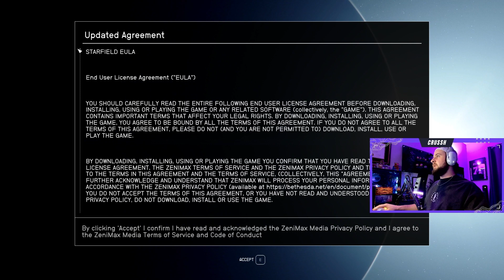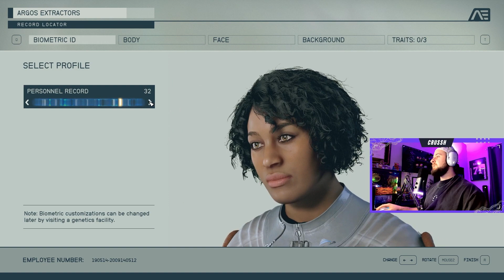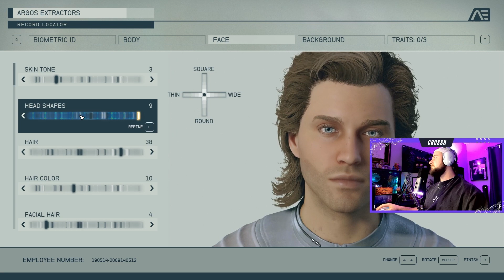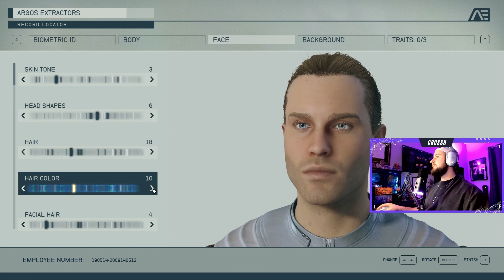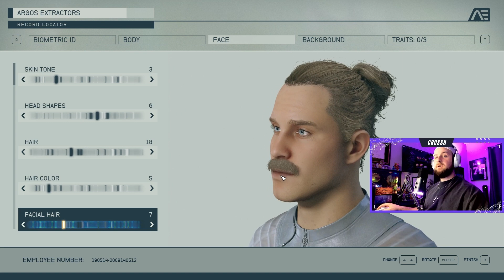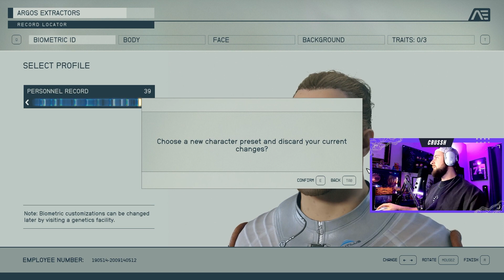STARFIELD | Episode One: The Intro🧑🏻‍🚀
Welcome to CRUSSH GAMING!

Join us as we traverse this new galaxy in Starfield by Bethesda! This video includes the intro portion of the game and the creation of our signature character. Enjoy!!

If my videos help you find new games & buy ones you like the most, please make sure to

Crussh Gaming Channel Guidelines
Be kind, considerate & respectful to all.
1. Be civil to all & English only in chats. We are all gamers just kicking back here.
2. No spamming or copy paste, all caps, or constant backseating
3. Read the title, description & review thumbnail for details
4. Any questions, please always refer to the guidelines and reach out if necessary.